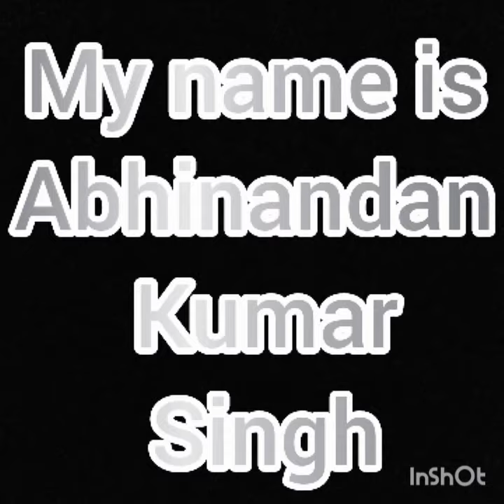🦁Draw the sketch of lion💥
🦁Draw the sketch of load Ganesha

🦁Draw the sketch of Allu Arjun